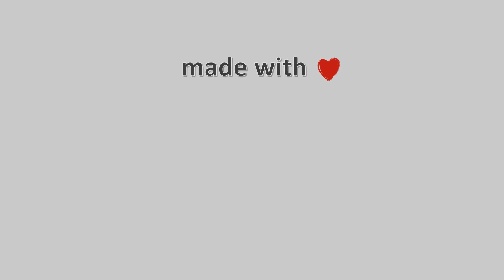25-Ιουλίου-2021, Παραλία Πλαταμώνα Timelapse, Timelapses.gr